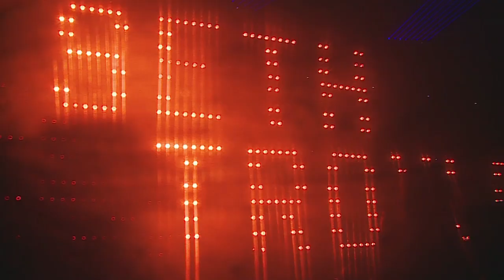Superstar DJs: with Annie Mac feat. Seth Troxler | Midnight, Wednesday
Superstar DJs: with Annie Mac feat. Seth Troxler | Midnight, Wednesday | Channel 4

Reigning queen of dance music Annie Mac delves into the sleep-deprived world of Seth Troxler, one of dance music's biggest underground stars, famed for his larger-than-life personality.